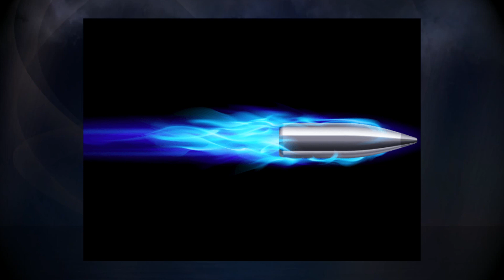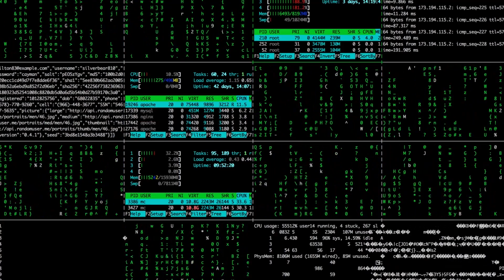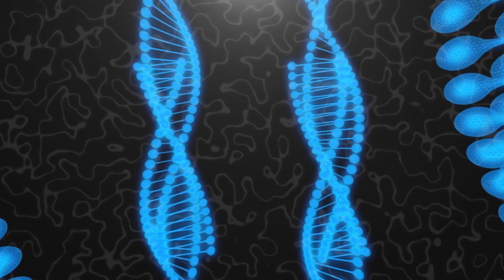SuperHumans & Mandrake1,2 - DARPA Part1| WIKI VOX | JAY | WV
Every Year DARPA has been funded 2 to 3 Billion Dollars for R&D to hack the Human Brain. This R&D is not to change a human into an Android or a Robot.
@Tamil Pokkisham